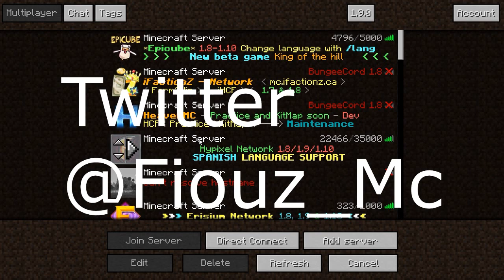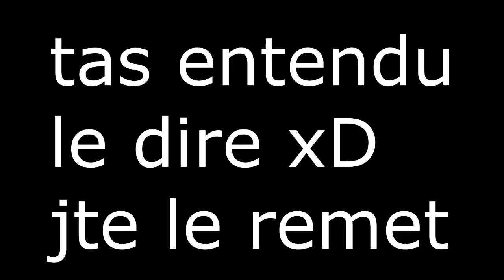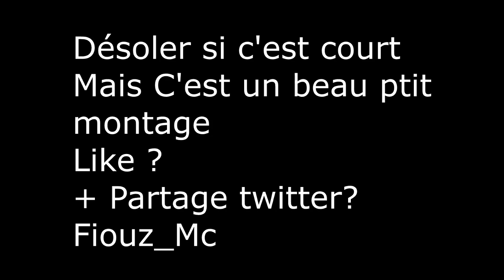ON PLAGIA TELFORT , ZELLOW & MINSCO EN RUSH SUR FUNCRAFT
➤  Y0 Nouvelle vidéo sur funcraft  !:O
➤  Pack : Demander xD
➤  Site :
➤  Ip :